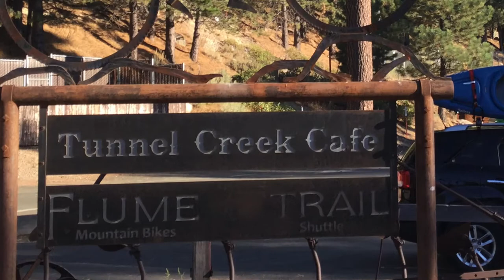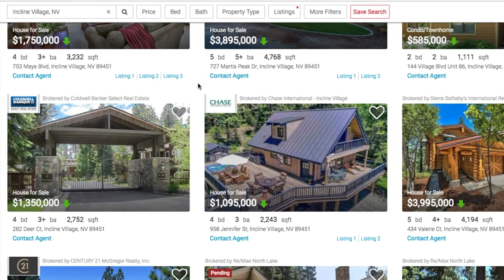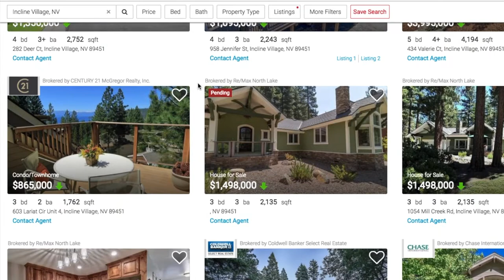Incline Village Real Estate Market Report August 2018 | Lake Tahoe Homes for Sale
Chris McCabe and Trulie McCabe of the Nevada Real Estate Group at eXp Realty discuss the advantages of buying homes in Incline Village late in the season.

Looking to buy or sell a home in Nevada?

Transcript:
Hi everybody! I'm Phillip Goodman from the Nevada
Real Estate Group at Keller Williams
Group One, Inc in Reno, Nevada and today I'm
here with Trulie and Chris McCabe here
in Lake Tahoe. We just spent a fabulous
morning boating, kayaking, went out for
lunch at the Hyatt and now we're going
to get into the Lake Tahoe real estate
market report. So Trulie, Chris how are you
guys doing today? We're great. Awesome day
today. Absolutely fantastic today. Trulie,
there's still a lot of people that have
never even been to Lake Tahoe. What makes
this place so special and so different
and obviously very desirable? One of the
things that I really enjoy are the four
seasons. It gives us time to get outside and
enjoy all the things that we love to do.
My favorite things I think are boating,
hiking, there's water skiing, there's jet
skiing, there's one other thing:
golfing is very nice. But just the
overall scenery here and the feeling of
being outside and the beauty everywhere
you look makes Tahoe a really special
place. So Chris Trulie is a summer gal,
you're more of a winter guy though.
What's there to do here in Tahoe in the
winter time? I moved here thirty-eight
years ago to ski Tahoe and that's
what I love to do. And I snowmobile. My
skiing. Tahoe has some of the best skiing in
the West. I usually get my 50 or 60 days
in per year and you know I love sharing
that with my clients as well. So Chris
there's also one mountain in particular
here that offers a special discount if
you're an incline Village resident. There
is and that's called Diamond Peak and
it's right here in town probably 7 minutes away from the farthest doorstep in Incline and you can ski there as a
resident for only $25. Trulie unlike Reno
where you've got tract homes, cookie
cutter all stucco, up here in Tahoe
everything's pretty much custom built.
What's the the range in prices of these
properties when you look at condos and
stick builds around the
Lake? We have some low-end condos
starting at about $300,000. We also have a
starter house at $650,000. We do have
lakefront properties those run at
about two and a half million. Chris with
so many different types of homes with
such varying values are we seeing home
prices going up or down right now? Well
it's a great question. What's happening
is homes are actually dropping. We're
coming off the selling season, July and
August, and going into the sell-off
season. Right now our inventory is quite
low. We only have one hundred sixty four
houses on the market currently. Of those
164, 67 of them have done a
price improvement in the last two weeks.
Well then Chris that begs the question
why are there price improvements in such
a thriving market? Well many people are
wanting to get rid of their homes before
the winter or they've been up here
they've spent the summer here had a
great summer and it's time to move on.
The home sales in the winter do drop off
and so the next two months September and
October are very strong for discounted
and opportunities for offers and picking
up a good deal in Incline. I work with
a lot of people that are looking to get
away from state income tax. Nevada as you
know does not have a state income tax so
if they happen to be coming from
California and they can save 13.3% by
just moving to Nevada and becoming a
resident. It's very easy to become a
resident in the state of Nevada. You can
actually do it in about four days after
purchasing your home. Four days. Four days.
You can have an LLC and be a resident.
Excellent! Well we also encourage you to
consult your tax advisor either here in
Nevada or California to do that. Well
there you have it. That is your Lake
Tahoe market report for August
2018. For more information you can
contact Chris and Trulie McCabe at the
info you see on your screen now. If
you're ready to list your property here
in Tahoe or if you're ready to buy one
of these luxurious lakeside homes you
definitely want to contact Chris and
Trulie. They will get the job done for you.
If you found this information helpful
please be sure to like it
and share it on your social media as
well. For Chris and Trulie McCabe for the
Nevada Real Estate Group at Keller
Williams Group One, Inc. in Reno, Nevada
I'm Philip Goodman we'll see you next
time.